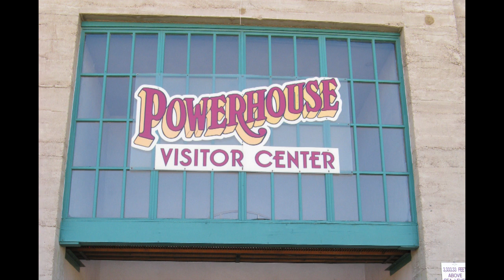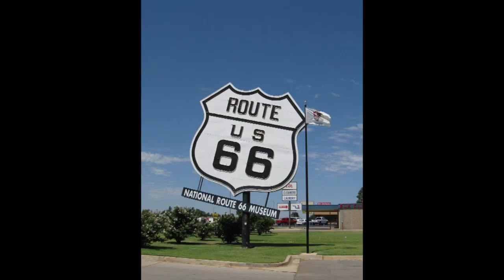Caravan to the Hudson 100th Anniversary Meet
A group of Southern California Hudson fans gathered to caravan to celebrate the 100th Anniversary of the Hudson Motor Car Co. and the 50th Anniversary of the Hudson-Essex-Terraplane Club. The group stopped along the way for some automotive sight-seeing.